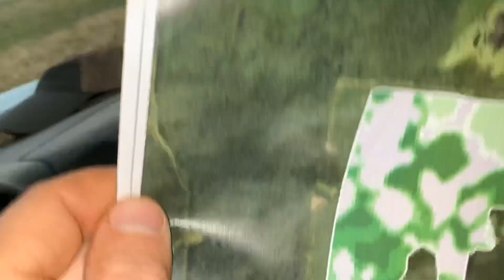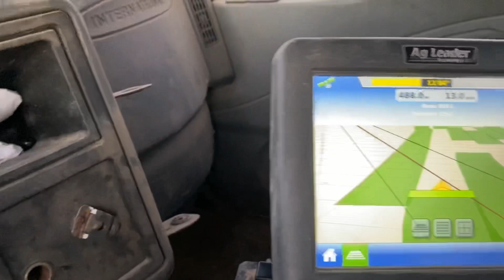What a Time to Lime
PH levels ✅